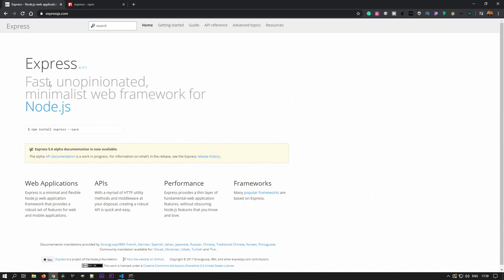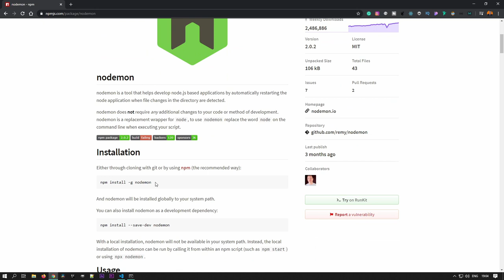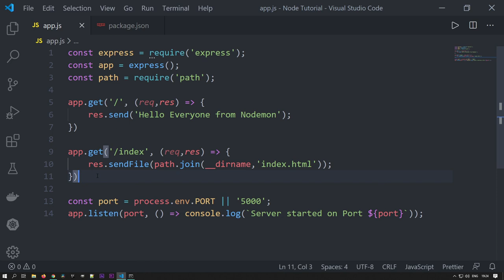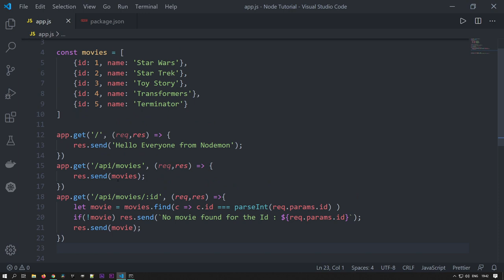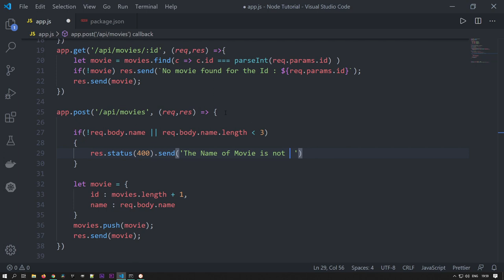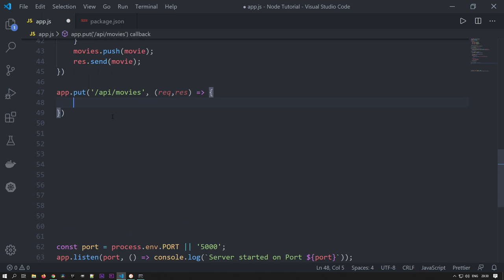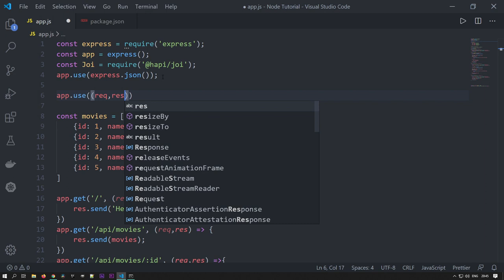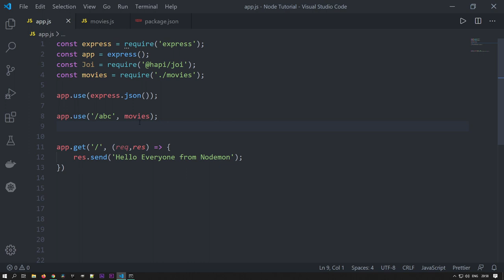Express.js Tutorial - Beginner | 2021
In this crash course, we will dive into the Express JS framework for Node.js. I recommend first watching my Node.js crash course.

📚Course Contents 📚
⌚ (00:21) Installing Express.js
⌚ (01:54) First Express web server
⌚ (04:18) Environment Variable
⌚ (06:41) Installing Nodemon
⌚ (08:58) Route params & Query String
⌚ (13:36) Serving Static files with Express.js
⌚ (15:35) Handling HTTP GET
⌚ (22:17) Handling HTTP POST
⌚ (26:35) Calling API's using Postman
⌚ (27:59) Input Validation & Joi
⌚ (35:46) Handling HTTP PUT
⌚ (39:51) Handling HTTP DELETE
⌚ (43:02) Whats is Middleware & Creating Custom Middleware
⌚ (46:13) Express Routes

My Laptop :
ASUS ROG Zephyrus G14, 14"
ASUS ROG Zephyrus G14, 14" (US)

Audio Gear :
Maono AU-A04 Condenser Microphone
Maono AU-A04 Condenser Microphone (US)

Secondary Audio :
Maono AU-100 Condenser Clip On Lavalier Microphone

Recommended Books:
Mastering Spring Boot 2.0 (Kindle)
Mastering Spring Boot 2.0 (US)
Building Microservices(Kindle)
Building Microservices(US)
Spring Boot in Action
Spring Boot in Action (US)
Spring Microservices in Action
Spring Microservices in Action(US)